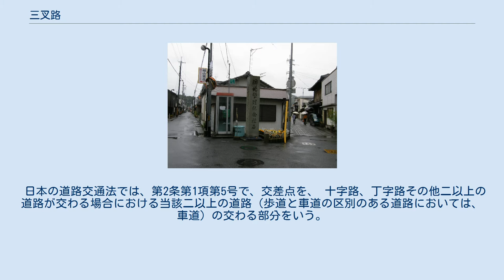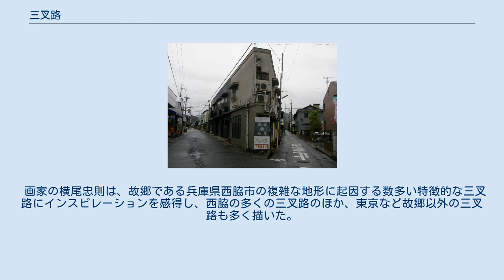三叉路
横尾忠則のY字路の原点といわれる西脇市椿坂のY字路「暗夜光路N市-1」 三叉路（さんさろ）は、3本の道路が集まる交差点である。
三差路とも書く。
 横尾忠則が描いた西脇市のY字路「暗夜光路N市-Ⅱ」 三叉路のうち、丁（T）の字のような形で道路が集まるものを丁字路、Yの字のような形で道路が集まるものをY字路と呼ぶ。
 日本の道路交通法では、第2条第1項第5号で、交差点を、 十字路、丁字路その他二以上の道路が交わる場合における当該二以上の道路（歩道と車道の区別のある道路においては、車道）の交わる部分をいう。
 と定義しており、「丁字路」という語は用いられているが、「三叉路」という語は用いられていない。
 沖縄県や鹿児島県等では、魔物（マジムン）は直進しかできないため、三叉路では突き当たりにぶつかってその先の家に入って来ると信じられた。
このため、三叉路の突き当りには魔物除けのために石敢當と呼ばれる石板が置かれる。
 画家の横尾忠則は、故郷である兵庫県西脇市の複雑な地形に起因する数多い特徴的な三叉路にインスピレーションを感得し、西脇の多くの三叉路のほか、東京など故郷以外の三叉路も多く描いた。
 ^ a b にっぽんまんなか紀行